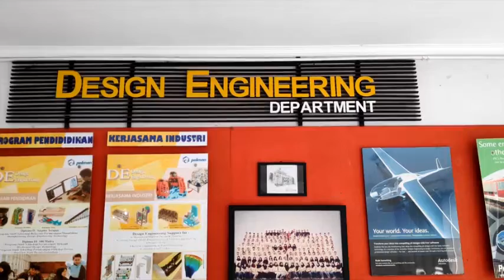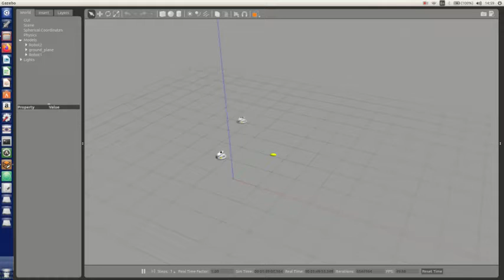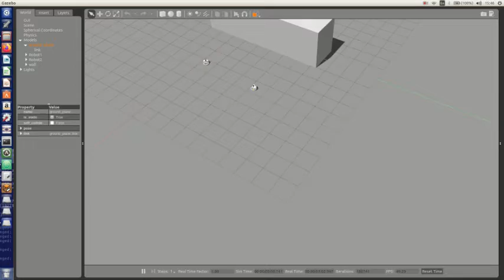Final Project D4 2020 - Rifqi Helmi Alvinda @Lab Robotik POLMAN Bandung